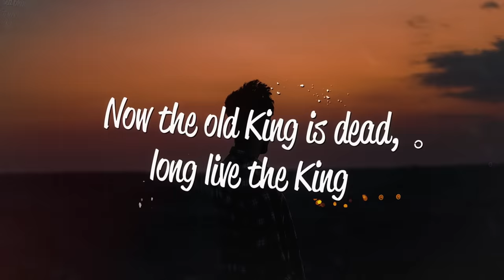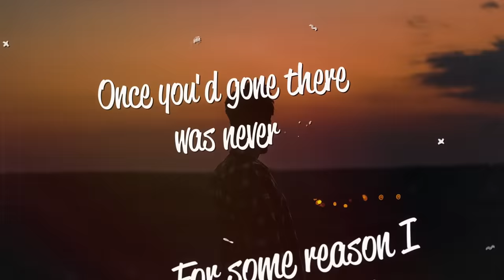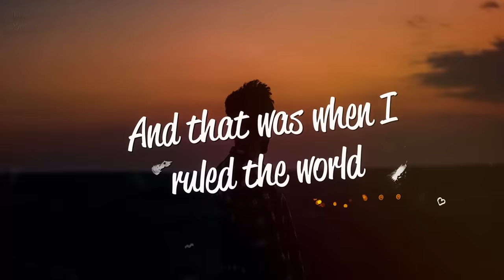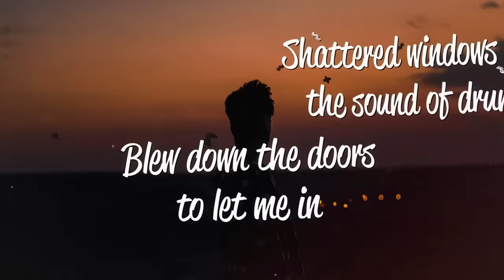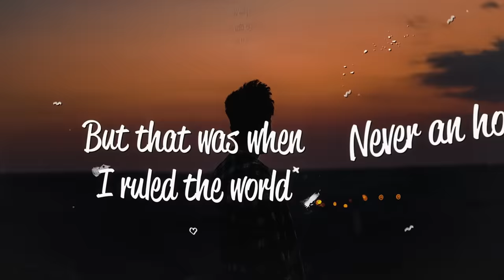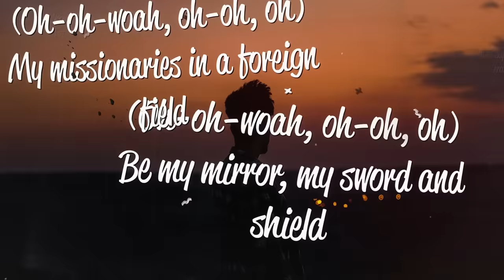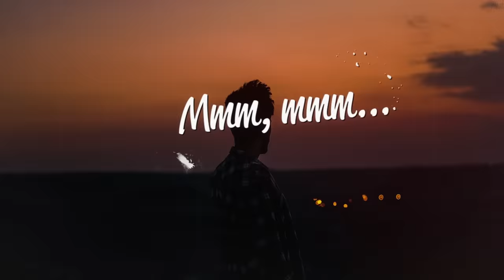Coldplay - Viva La Vida (Lyrics)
[Bridge: Will, Jonny, Guy, Brian]
Oh-oh-woah, oh-oh, oh
Oh-oh-woah, oh-oh, oh
Oh-oh-woah, oh-oh, oh
Oh-oh-woah, oh-oh, oh

[Breakdown: Chris Martin & Will, Jonny, Guy & Brian]
(Oh-oh-woah, oh-oh, oh) I hear Jerusalem bells are ringing
(Oh-oh-woah, oh-oh, oh) Roman Cavalry choirs are singing
(Oh-oh-woah, oh-oh, oh) Be my mirror, my sword and shield
(Oh-oh-woah, oh-oh, oh) My missionaries in a foreign field
(Oh-oh-woah, oh-oh, oh) For some reason I can't explain
(Oh-oh-woah, oh-oh, oh) I know Saint Peter won't call my name

[Outro]
Mmm, mmm...